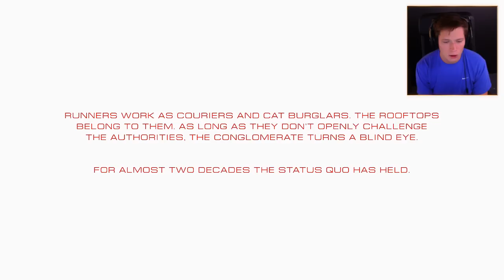Mirror's Edge: Catalyst - Part 1 - Here We Go!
Video made possible by EA Ronku!